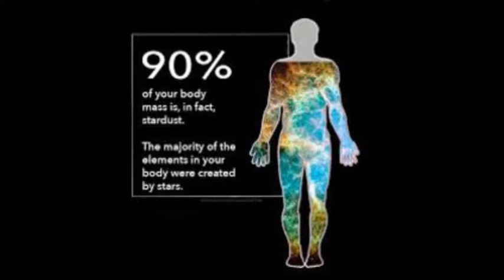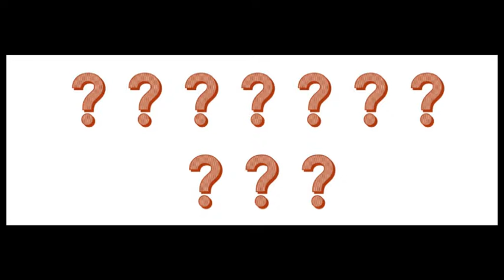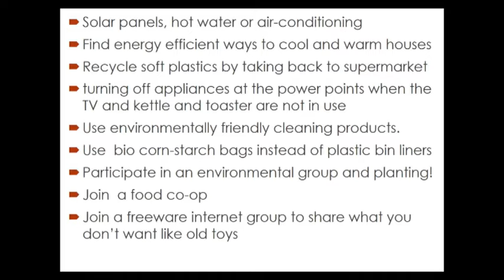Season of Creation 2017, All Age Video, Sunday 10th of September - Maria Williams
This video was created in partnership between Project Reconnect and Uniting Earth Ministry, part of Uniting Mission and Education with the Uniting Church in Australia Synod of NSW/ACT.